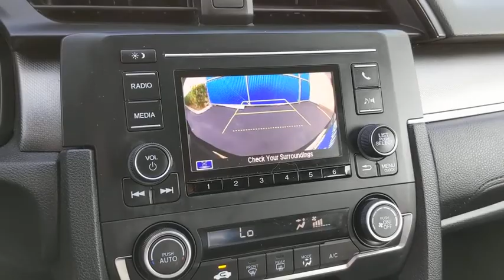2018 Honda Civic Los Angeles, Carson, Torrance, Culver City, Ingelwood, CA 28396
Crystal Black Pearl Used 2018 Honda Civic available in Los Angeles, California at Airport Marina Honda. Servicing the Carson, Torrance, Culver City, Ingelwood, CA area.

HondaTrue Certified Check out this very low mile 2018 Honda Civic LX Crystal Black Pearl Carfax One-Owner & Clean. Odometer is 14289 miles below market average! Priced more than $2500 below KBB Fair Purchase Price! 4-Wheel Disc Brakes ABS brakes Automatic temperature control Brake assist Driver vanity mirror Dual front side impact airbags Electronic Stability Control Exterior Parking Camera Rear Four wheel independent suspension Fully automatic headlights Low tire pressure warning Overhead airbag Power steering Power windows Radio: 160-Watt AM/FM Audio System Rear anti-roll bar Remote keyless entry Steering wheel mounted audio controls Telescoping steering wheel Tilt steering wheel Traction control.brHondaTrue Certified Details:brbr * Vehicle Historybr * Limited Warranty: 12 Month/12000 Mile (whichever comes first) after new car warranty expires or from certified purchase datebr * Roadside Assistance for the duration of the Certified Pre-Owned Limited Warranty. Up to two complimentary oil changes within the first year of ownership. SiriusXM 90-Day Trialbr * Transferable Warrantybr * 182 Point Inspectionbr * Roadside Assistancebr * Warranty Deductible: $0br * Powertrain Limited Warranty: 84 Month/100000 Mile (whichever comes first) from original in-service datebrbrbrAwards:br * 2018 KBB.com Brand Image Awards * 2018 KBB.com 10 Most Awarded BrandsbrKelley Blue Book Brand Image Awards are based on the Brand Watch(tm) study from Kelley Blue Book Market Intelligence. Award calculated among non-luxury shoppers. Kelley Blue Book is a registered trademark of Kelley Blue Book Co. Inc.brbrAirport Marina Honda! Wwwairportmarinahonda.com Excellent Selection of Used Vehicles Financing Options Serving Manhattan Beach Westchester Mar Vista Pacific Palisades Santa Monica Playa del Rey Beverly Hills Inglewood Malibu Venice Culver City Brentwood Westwood West Hollywood Bel Air Ladera Heights and El Segundo but all over Southern California and LA.*0.99% APR for 36 month on above average approved credit from HFS not all customers will qualify.